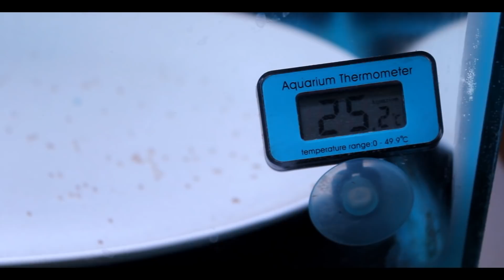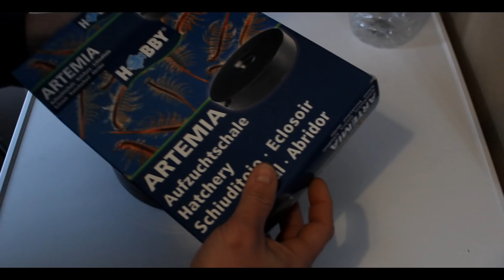REPRODUÇÃO DE KINGUIOS - OVOS E ALEVINOS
KINGUIOS REPRODUÇÃO – Técnicas e cuidados com ovos e alevinos

É uma realização para qualquer aquarista reproduzir seus peixes. No caso dos kinguios a reprodução manual vai aumentar o índice de fertilidade dos ovos principalmente para aqueles que não dispõem de um grande número de reprodutores. Saiba como cuidar dos ovos e alevinos para garantir a saúde e bem estar de seus peixinhos.

FAT GOLDFISH é um canal dedicado ao aquarismo e tem como objetivo inspirar novos adeptos e enriquecer esse fascinante hobby.